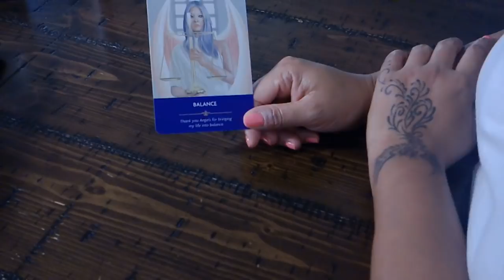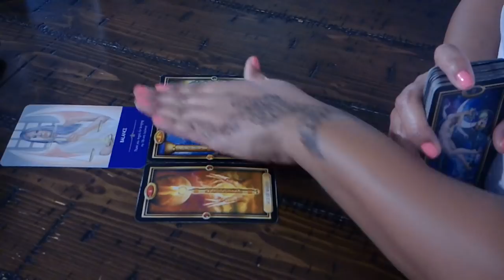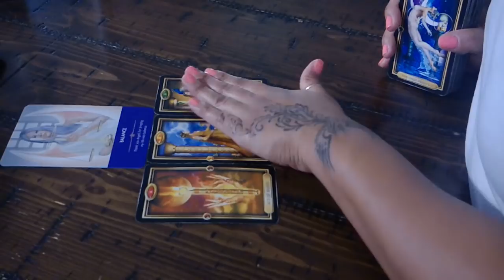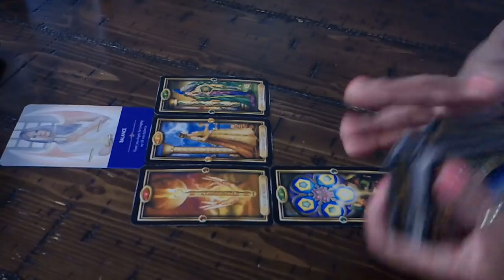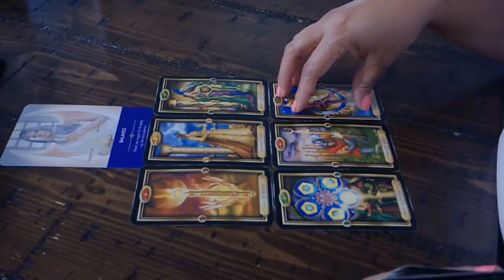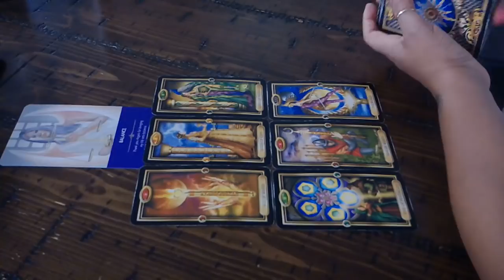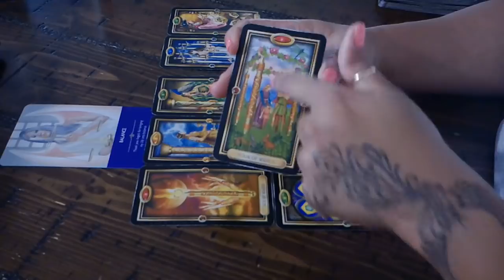VIRGO~BOUNCING BACK AND COMING BACK STRONGER THAN EVER!~JAN.15-16